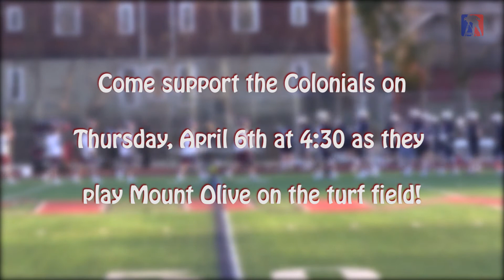Morristown vs. Mendham Boys Lacrosse 3/29/17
The Morristown boys lacrosse team faces off against the Mendham Minutemen for their opening game of the season!

produced by: Charlie Brooks